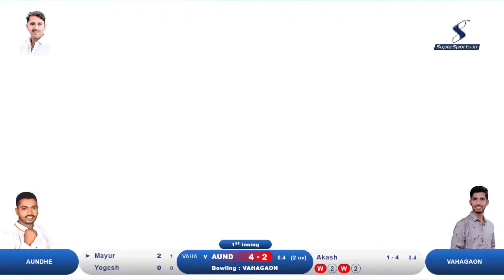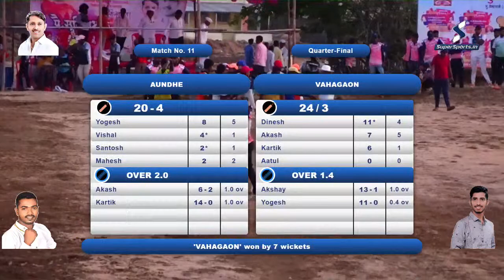Aundhe Vs Vahagaon | Mauli Chashak 2022 | Kalokhewadi-Pune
Mauli Chashak 2022 | Kalokhewadi-Pune